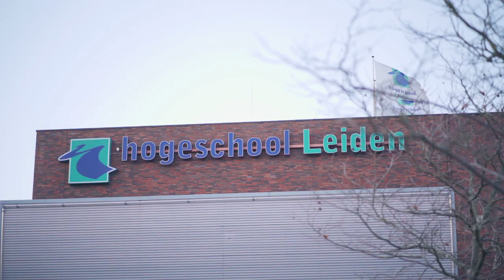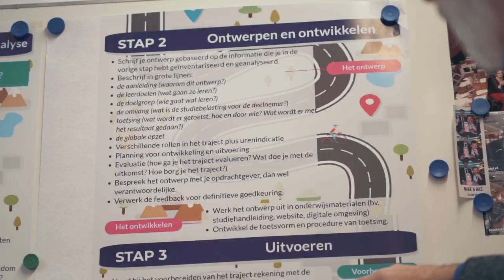SURF Onderwijsawards 2018 - Nico Juist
ICT-specialist Nico Juist speelt een belangrijke rol bij de ontwikkeling van flexibele digitale leer- en werkomgevingen. Dat deed hij binnen de Hogeschool Leiden en, via zijn werk bij SURF, bij veel andere onderwijsinstellingen. Onvermoeibaar werkt Nico aan het realiseren van een nieuwe generatie leeromgeving. Zo bedacht hij ondermeer het burchtmodel: een bij velen inmiddels bekende metafoor voor de leeromgeving.